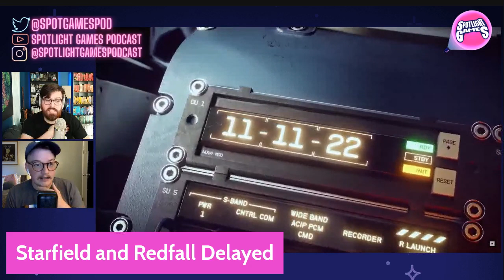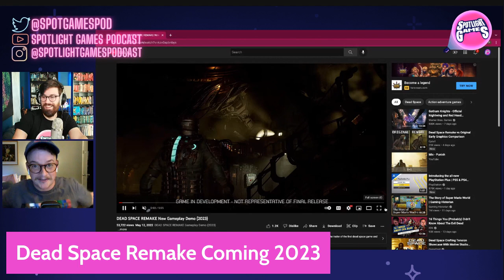Xbox Delays Starfield & Redfall, Kamen Loses His Mind - Spotlight Games Podcast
In this week's episode, we discuss the implications of Xbox pushing Starfield and Redfall to 2023, PS+ has a ton of updates, Dead Space is back, and Silent Hill is coming. All while Kamen loses his everloving mind!

Time Codes:
Opening: 00:00
What we’re playing - 4:18
Starfield & Redfall Delays - 17:03
Games coming to the new PlayStation Plus - 30:50
Ubisoft+ coming to PlayStation - 41:56
Dead Space Remake - 47:45
Silent Hill Coming Back? - 55:36

You can follow the podcast on twitter @spotgamespod, IG @spotlightgamespodcast, Patrick @patrickschwag on twitter, and Kamen @kidkamen on twitter.